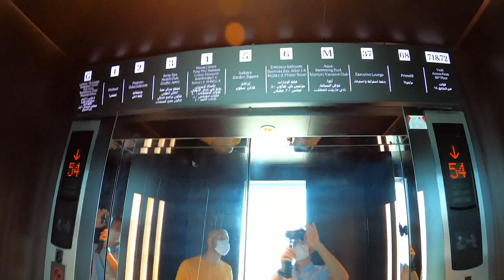JW Marriott Marquis Dubai Hotelrundgang | YourTravel.TV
Wir waren einige Nächte im JW Marriott Marques Dubai und haben für euch den Hotelrundgang gemacht. Alle Zimmer & Angebote des Hotels im Video und Artikel auf unserer Webseite!

▶︎ Folge uns!